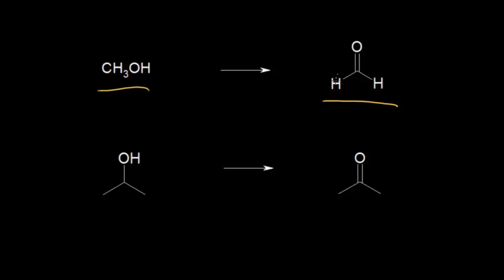ალდეჰიდებისა და კეტონების ფიზიკური მახასიათებლები